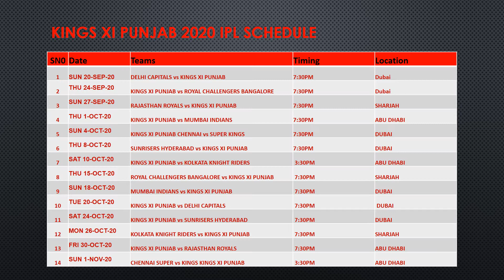Kings XI Punjab IPL 2020 Schedule